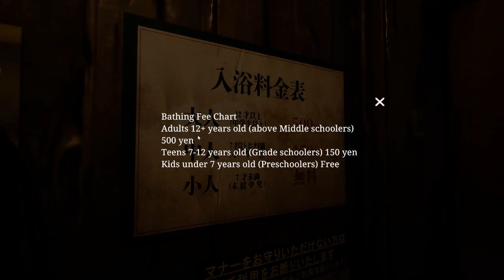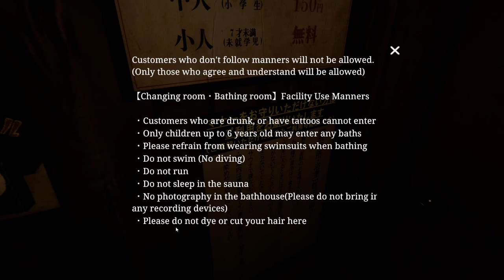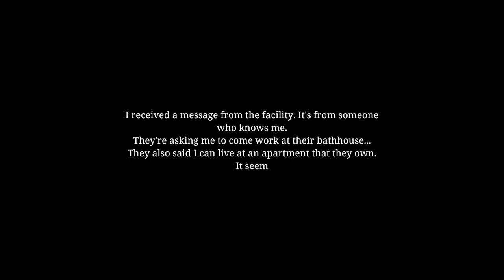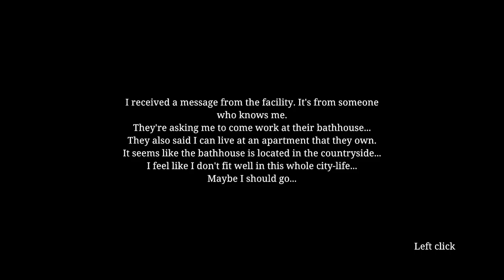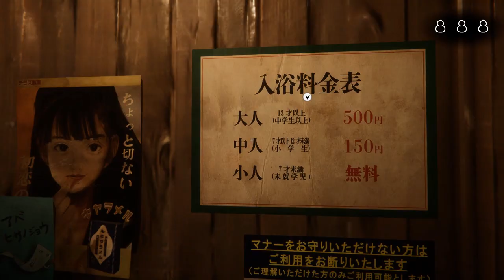Chilla' Art: The Bathhouse | 地獄銭湯 Restored Edition (Part 1)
You receive a call from "someone" who knows you. They offer you a job and a place to live. However, the place where you work is not quite right. In fact, your job seems to be a little haunted.